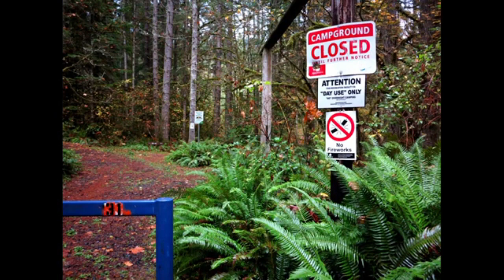Lilliwaup Campground (closed)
(Kiu Haghighi)
Santour and Tombak—Kiu Haghighi
Fruits of the Spirit CD
Friends of Louhelen
Louhelen Baha'i School